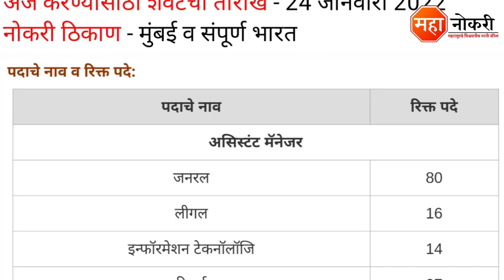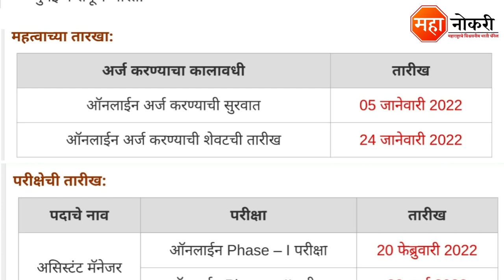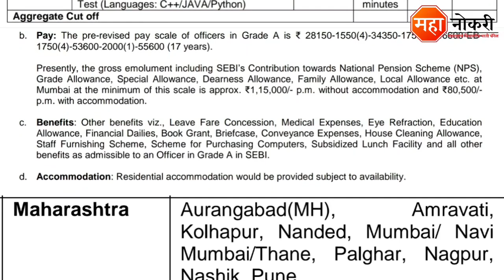SEBI मुंबई मध्ये 158 पदांची सरळसेवा भरती | SEBI Recruitment 2022 | SEBI Mumbai Bharti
Securities and Exchange Board of India Job Vacancy Published In Mumbai & Across India. The last date for this recruitment 24 January 2022.

Apply Online
For Assistant Manager

General knowledge

1. All in One General Knowledge | स्पर्धा परीक्षांसाठी उपयुक्त
2. Spardha Pariksha General Knowledge 5500 Vastunishtha Prashna Uttaransahit (Marathi) (Marathi)

Logical Reasoning

1. A Modern Approach To Verbal & Non-Verbal Reasoning (2 Colour Edition)
2. Abhinav Spardha Pariksha Samagra Buddhimatta Chachani (Verbal & Non-Verbal Reasoning)

SEBI Recruitment 2022
SEBI Recruitment
SEBI Vacancy 2022
SEBI Job vacancy
SEBI Mumbai Bharti 2022
SEBI Mumbai Recruitment 2022
SEBI Mumbai
SEBI Assistant Manager Recruitment
SEBI Young Professional Recruitment
SEBI Job
SEBI Mumbai job
SEBI Recruitment 2022 apply Online
SEBI
SEBI Bharti 2022
Securities and Exchange Board Job